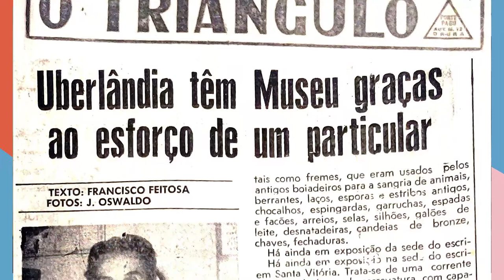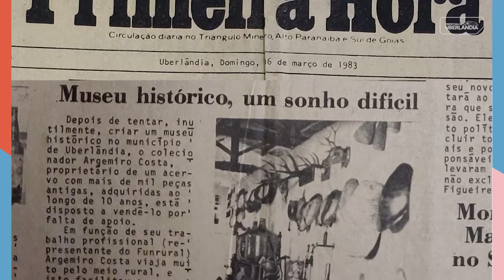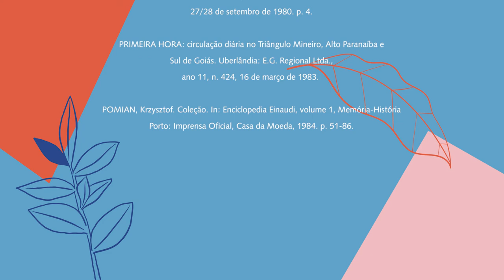Colecionismo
Em comemoração à 20ª Semana Nacional de Museus, uma iniciativa do IBRAM, a equipe do Museu Municipal de Uberlândia preparou uma série de quatro breves vídeos que, além de oferecer ao público uma reflexão conceitual, apresenta um panorama histórico acerca das entidades museológicas, convergindo na própria formação e desenvolvimento do nosso museu. Com isso, espera-se não somente refletir sobre o tema da iniciativa – O poder dos Museus -, mas sobretudo mostrar o potencial transformador da sua interação com seu público, a qual busca informar e produzir conhecimento em fomento de um vida cidadã mais plena e consciente.
Neste vídeo, iremos falar sobre colecionismo, ou seja, o ato de colecionar.